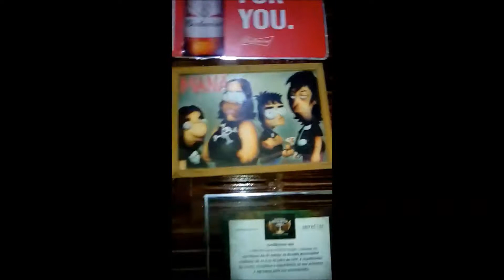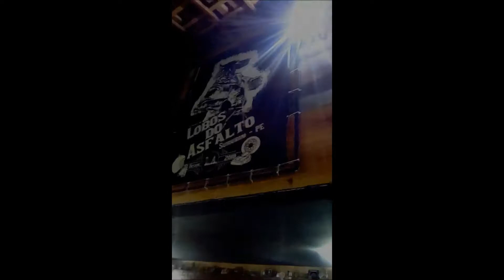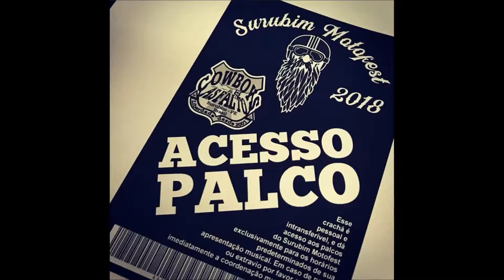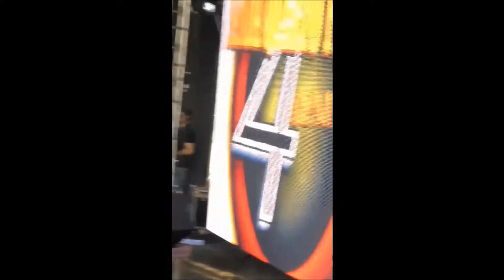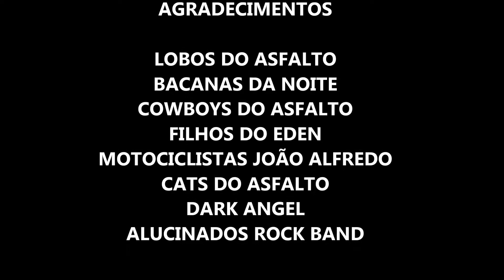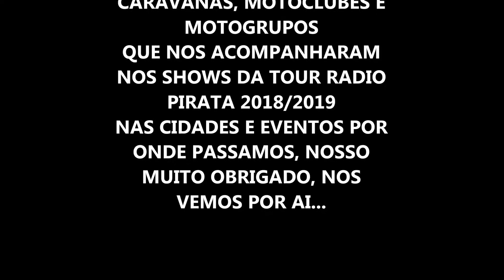RPM tour 2018/2019 Documentário (Quarto Poder RPM cover)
Documentário sobre a turnê 2018 Do RPM cover Quarto Poder
Músicos
Vini oliveira- Voz e Baixo
Albenis sideral- Teclados
Tonny Filho- Bateria
Thiago castor- Guitarra

Cidades percorridas pela turnê: de agosto a dezembro  de 2018

*Surubim (agosto) estreia da turnê na toca dos lobos

*Vertentes (setembro) Bate e volta do Bacanas da noite MC

*Surubim (setembro) moto fest surubim palco vila Rock e palco principal

*Toritama ( setembro) moto fest dark angel

*João Alfredo (outubro) Bate e volta

*Surubim (novembro) filhos do Eden

*Pesqueira (dezembro) moto fest cats do asfalto

*Surubim (dezembro) Natal dos lobos arena gol

*Surubim ( janeiro) old bikers

*Surubim ( abril) aniversário do alucinados rock band